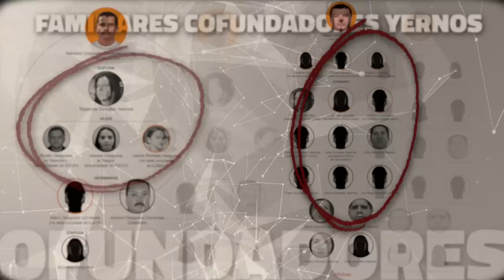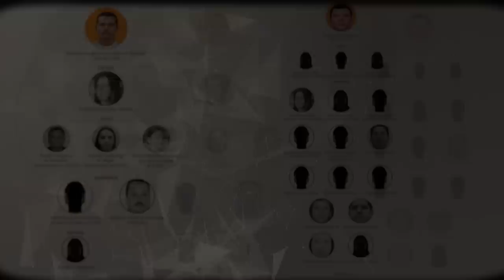JULIO y CHRISTIAN, los YERNOS del MENCHO | Impacto Mundo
Nemesio Oseguera Cervantes, alias el Mencho, líder del Cártel Jalisco Nueva Generación, ha sufrido duros golpes por parte de las autoridades en su núcleo familiar con la detención de sus hijos y esposa, lo que ha generado que miembros políticos de su familia tomen acciones frente a la organización, entre esos sus yernos, Julio Alberto Castillo y Christian Fernando Gutierrez. Periodista: María Fernanda García.

RECOMENDADOS

🎥MIGUEL FERNÁNDEZ EL M2, LUGARTENIENTE DEL MENCHO EN EL CJNG | Impacto Mundo

🎥¡TRAIDORES! Alias LA FIRMA y el YERNO del MENCHO desobedecen sus órdenes en el CJNG | Impacto Mundo